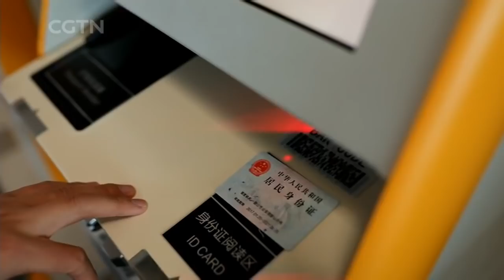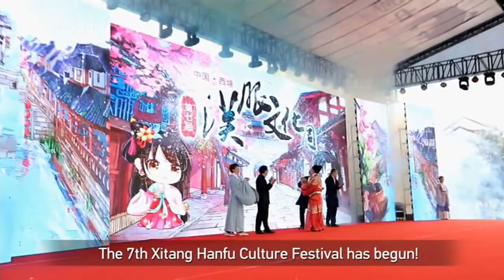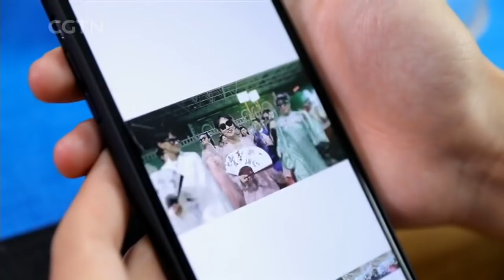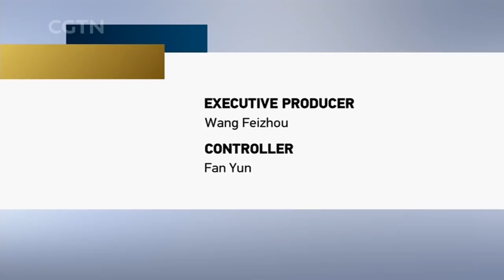Chinese ancient fashion makes a comeback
In recent years, the number of people dressed in traditional Chinese costumes Hanfu has been increasing on social media platforms. The trend is gaining momentum, especially among young people, white-collar workers and students. For whom the appeal of Hanfu comes from a fascination with the country's history of high fashion.

Rediscovering China is a weekly show on CGTN that offers a unique insight into an aspect of life in China today. With its unrivaled access to the country's people and places, Rediscovering China brings you in-depth reports on the major issues facing China at a time of rapid change.